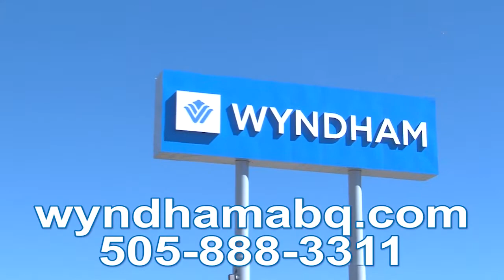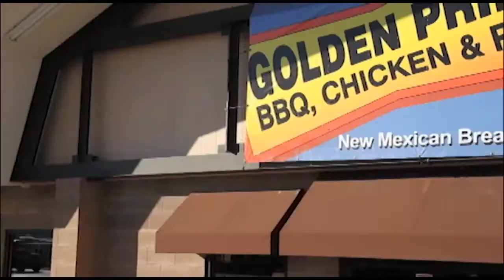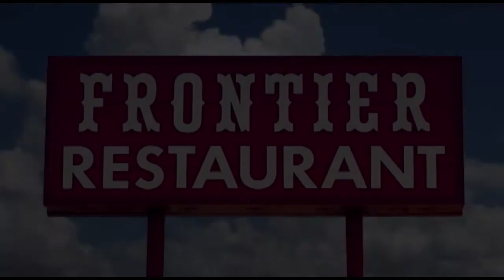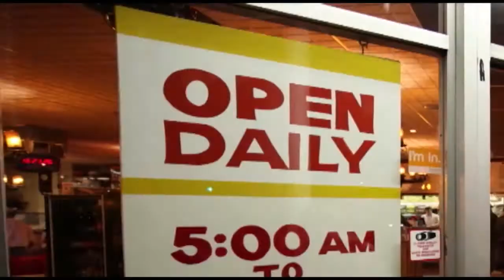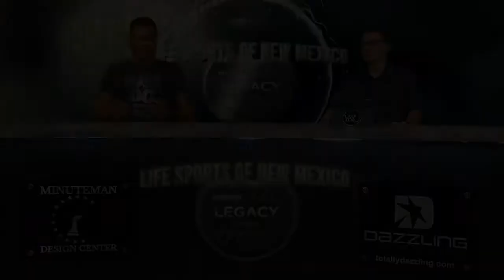Proview Life Sports of New Mexico 06052018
Former Volcano Vista and United States Air Force Academy Cadet, David Cormier, joins the show.